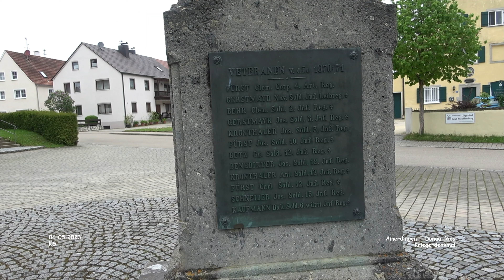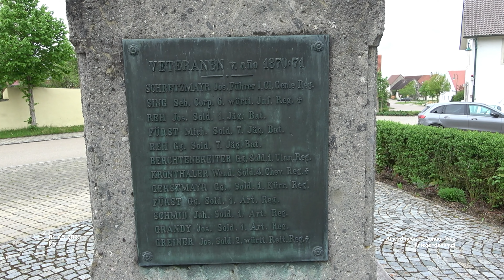Kriegerdenkmal - Amerdingen - Donau-Ries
Impressionen Amerdingen - Landkreis Donau-Ries